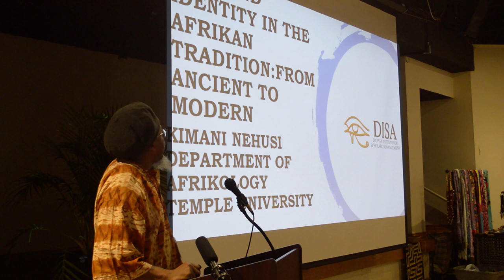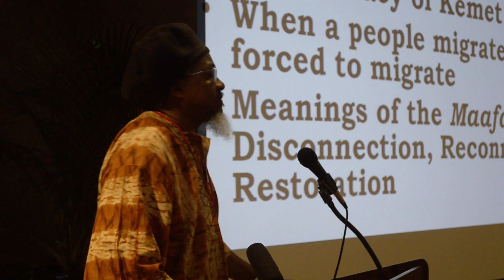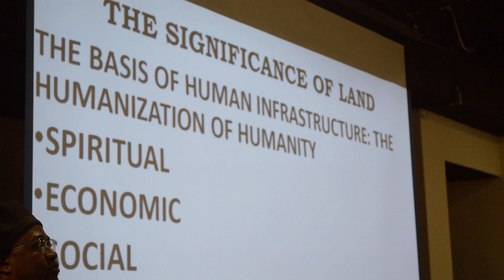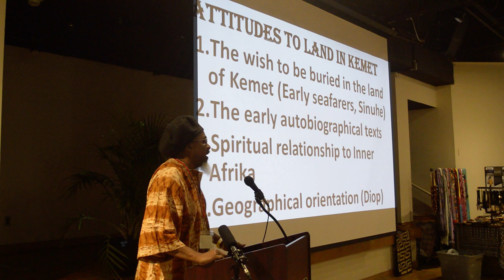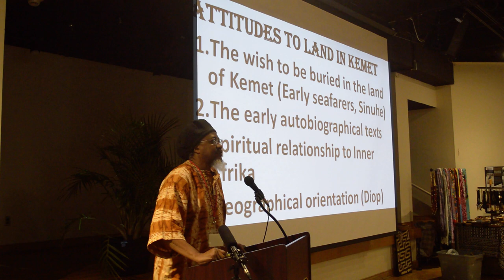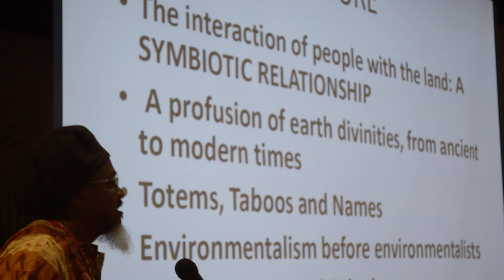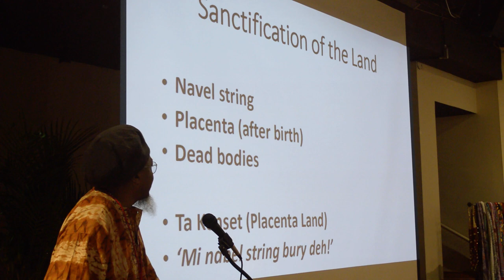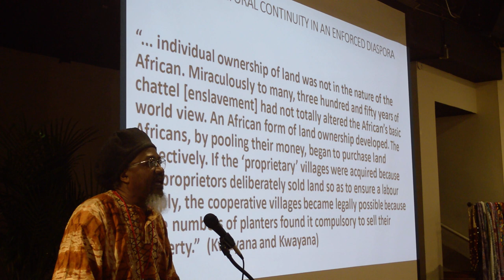Dr. Kimani Nehusi - 30th Annual Chiekh Anta Diop Conference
Dr. Kimani Nehusi at the30th Annual Chiekh Anta Diop International Conferencein Philadelphia, PA; Friday October 12, 2018.